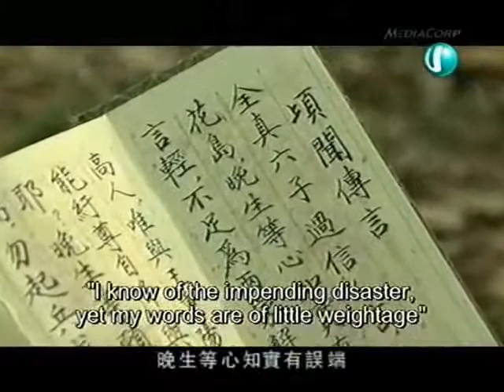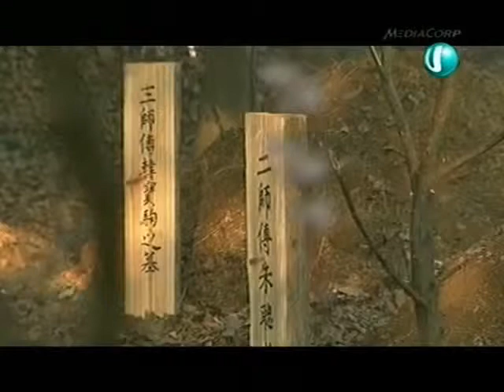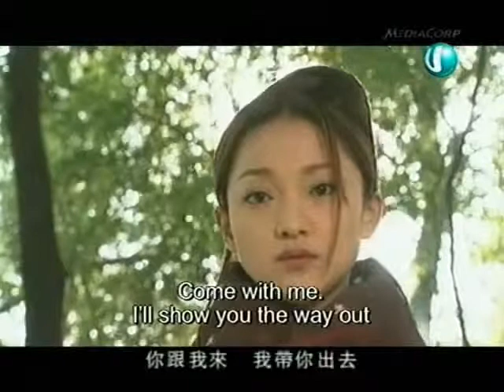legend of the condor heroes 2003 ep 35 3 3